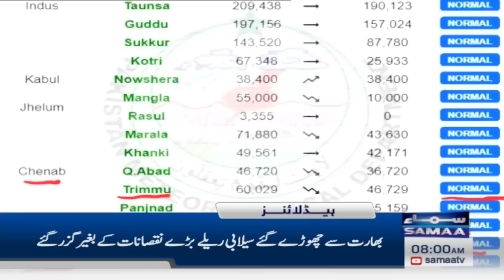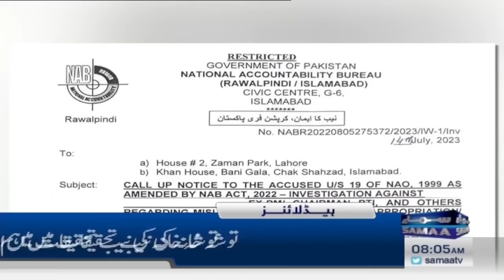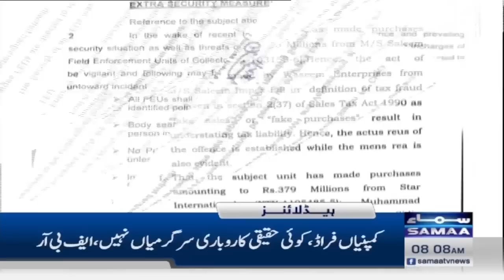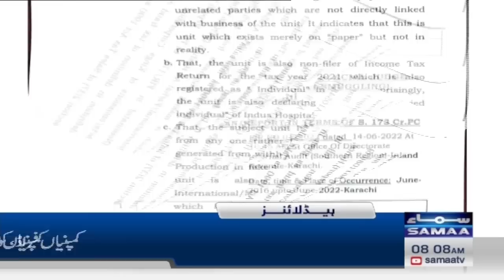Samaa News Headlines 8AM | Army Chief Big Statement | SAMAA TV | 15 July 2023